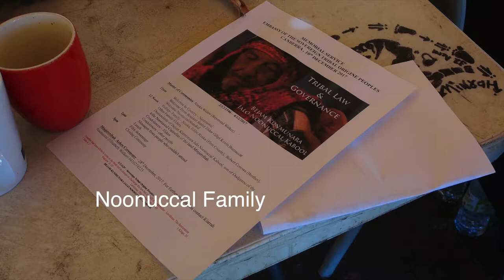171210 (3of13) Emb BEJAM MEMORIAL Noonuccal Family